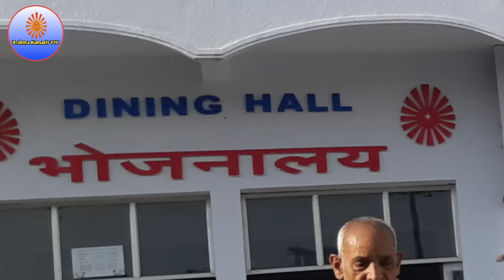Shantivan darshan| brahmakumaris mount abu | शांतिवन के सुंदर नजारे.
Om shanti brahma kumaris TYC youtube channel main apka swagat hai aaj hum apni video mein Shantivan ki sair karayenge. to bane rahiye hamari video me or video ko last tak dekhiye video pasand aye to like share subscribe jaroor karen dhanyvad.

Shantivan darshan
brahmakumaris TYC
om shanti brahma kumaris
madhuban ki sair
baba Milan samaroh
pandav bhaban
mansarovar gyansarovar
baba ki jhopdi
baba ka kamra
shakti stambh
history holl